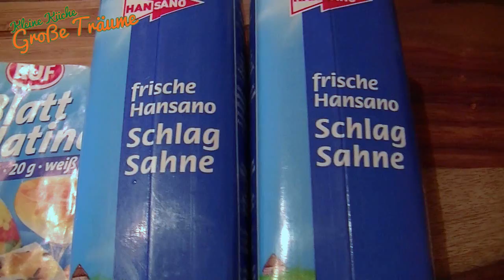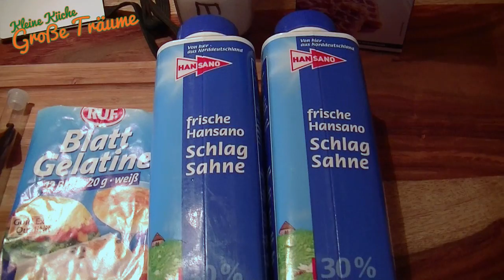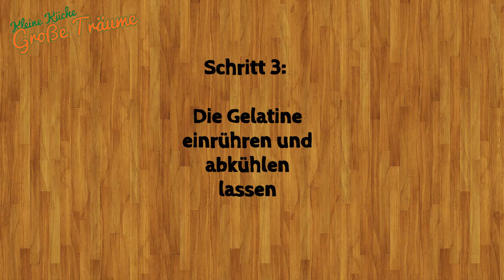Teil 55 - Panna Cotta mit Erdbeersauce (Kleine Küche Große Träume)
Bei jedem zweiten Besuch in Italien steht bei mir genau dieses Dessert auf dem Tisch. Das ich es jetzt einmal nachkoche ist da irgendwie nur konsequent...

Matthias

500g Sahne
1 Vanilleschote
50g Zucker
3 Blatt Gelatine
500g Erdbeeren
Etwas Zitronensaft
Etwas Puderzucker